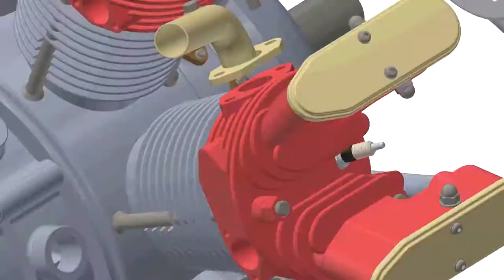The Wright R-3350 - PISTON ENGINE